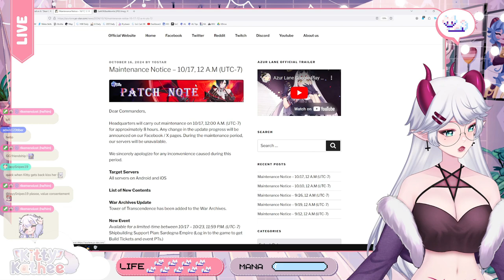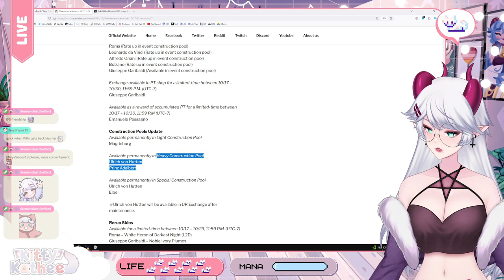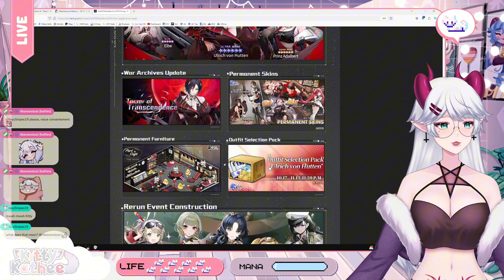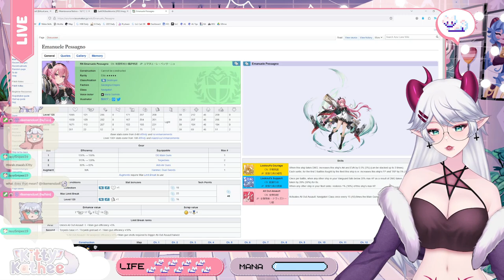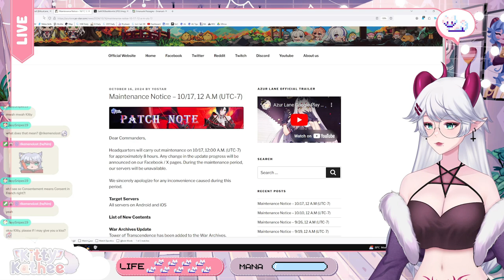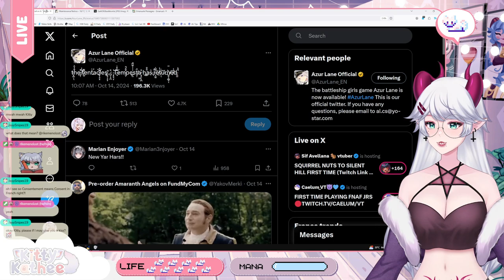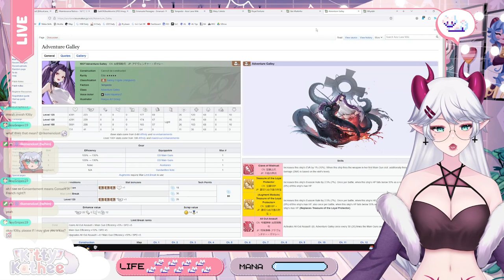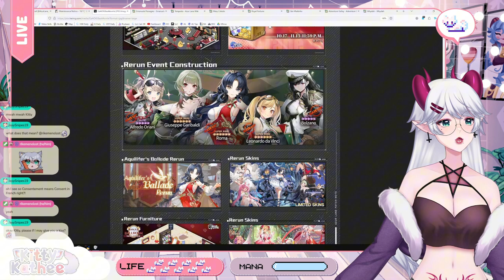THE RED CRIMSON QUEEN ULRICH IS BACK!!! | Azur Lane Patchnotes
0:00 Overview
0:37 War Archives + Construction Pool Update
2:56 Permanent Skins
3:16 Permanent Furniture
3:31 Outfit Selection Pack
4:40 Rerun Event Construction
6:43 New Event
7:47 Rerun Skins
8:22 Others
8:56 Twitter Updates
11:11 Final Thoughts

Kitty covers the latest Azur Lane patchnotes! Join her as she reacts to the shocking return of the Red Crimson Queen, Ulrich.

Get ready for an exciting and informative video filled with Kitty's signature enthusiasm and passion for Azur Lane.